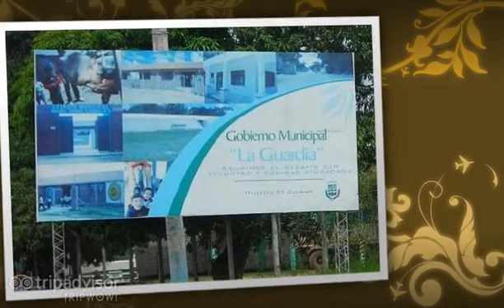La Guardia Bolivia - Land of Oranges and Achachairu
La Guardia, in the State of Santa Cruz, Bolivia is a tranquil little town of about 18,000 and a great place to spend a lazy Sunday. The town is surrounded by quintas and weekend homes. Sometimes families just want to enjoy a long outdoor lunch at one of the many rustic restaurants that serve roast duck under the shade, a sort of weekend family tradition in Santa Cruz. La Guardia also holds a yearly Orange Festival, Honey Festival and Achachairu Festival.